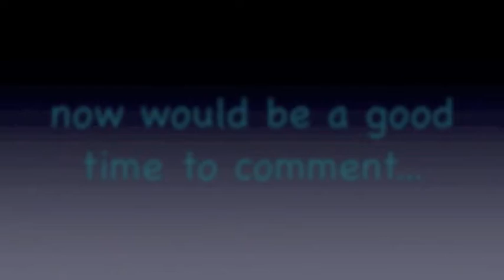Help me be the host of "Get Out Canada!"